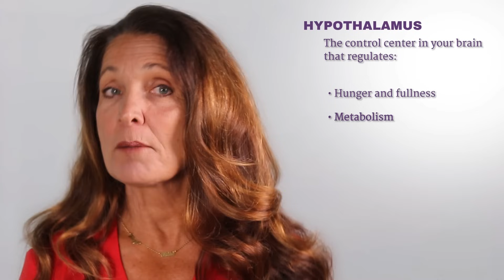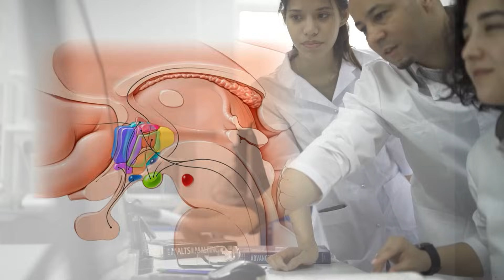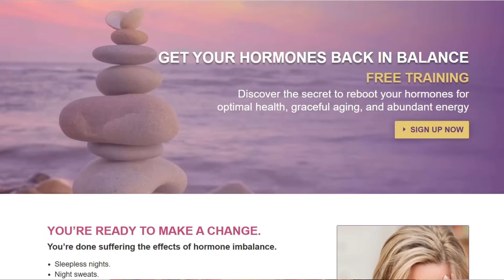Eating Disorders and Hormones | The Truth About the Hypothalamus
This video uncovers the hidden connection between eating disorders and the brain’s control center—the hypothalamus. Beyond behavior and emotions, restrictive diets, binge cycles, and disordered eating patterns disrupt the body’s entire hormonal communication system. We’ll explore how chronic stress, inflammation, and mistrust between brain and body fuel cycles of hunger, fullness, and exhaustion that no diet can fix. Backed by new research on hypothalamic changes in anorexia and obesity, you’ll learn how to begin restoring balance by rebuilding body–brain trust, nourishing the inflamed hypothalamus, and shifting from control to cooperation. If you’ve struggled with food, body image, or exhaustion from dieting, this video will show you a new path toward healing—one that works from the inside out.

Want more natural health solutions and integrative therapy hacks? Browse through Deborah's simple wellness routines and learn basic principles of functional medicine to keep you healthy!  Let's embrace a healthier, more youthful you together! 💖

➟ EXTREME Menopause Relief WITHOUT Hormones!